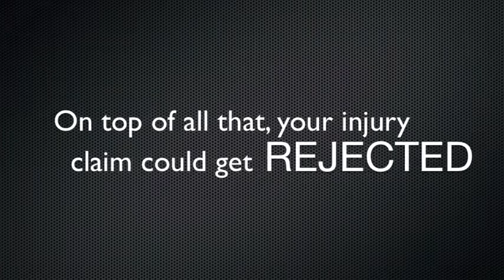The Law Offices of Jon M. Woods Inc: Workers Compensation Attorneys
Our experienced attorneys of Jon M. Woods have the legal knowledge and courtroom skills necessary to bring you the maximum benefits possible. We understand how insurance companies work and we won't stop fighting until our clients receive the compensation they deserve.